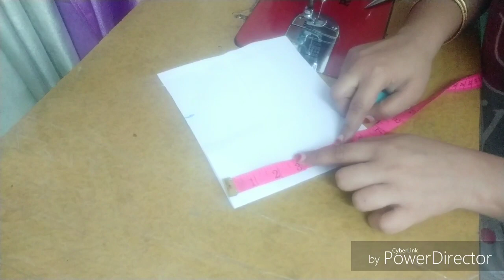Beautiful boat neck design cating and stitching by my fashion art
1-Beautiful boat neck design cating and stitching by my fashion art

2-front neck design,

3 - kurti neck design

4 - blouse neck design

Plain kurti Ka ek dam latest dizaine gota Patti ke sath/ how to make plain kurti dizaine.